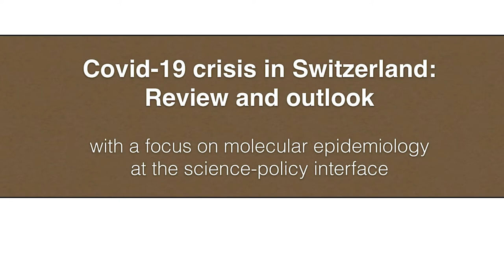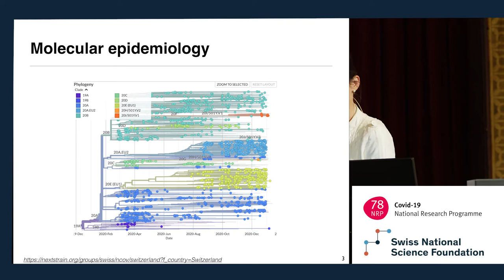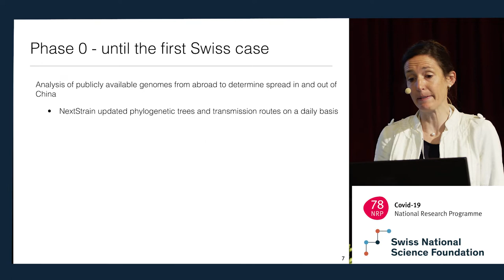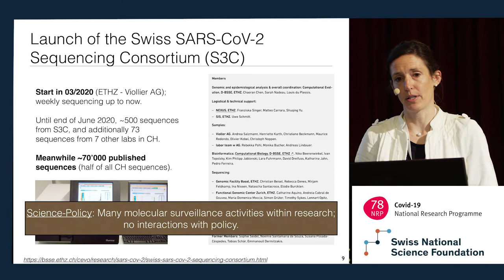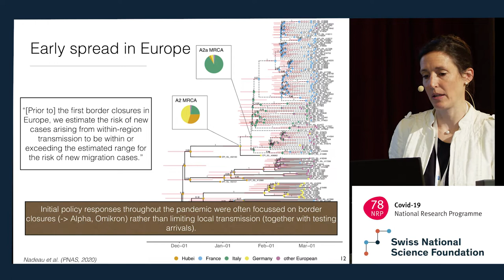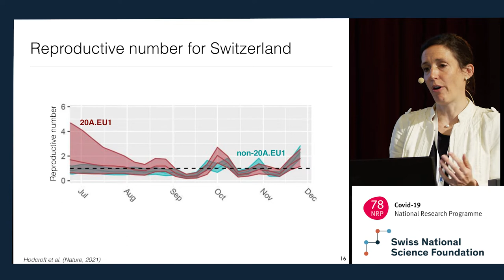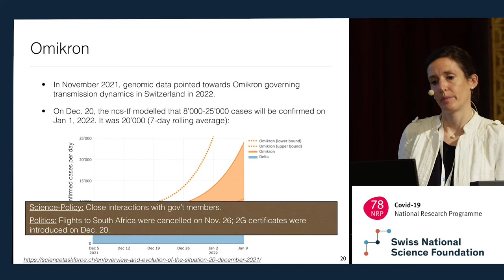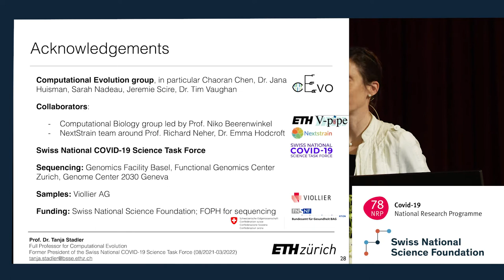Tanja Stadler - Covid-19 crisis in Switzerland: Review and Outlook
As part of the second program conference of the NRP78 in Interlaken Tanja Stadler, ETH Zurich and former president of the Swiss National Covid-19 Science Task Force takes a look into the past. She shows where the challenges for Switzerland were and how complex the interplay between science and decision-makers is.